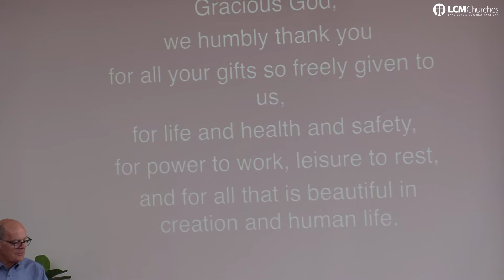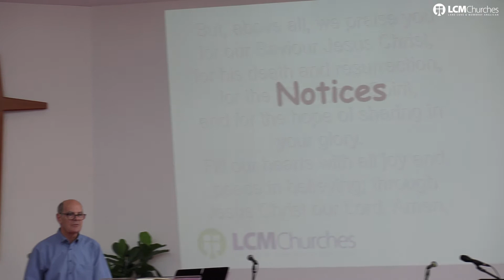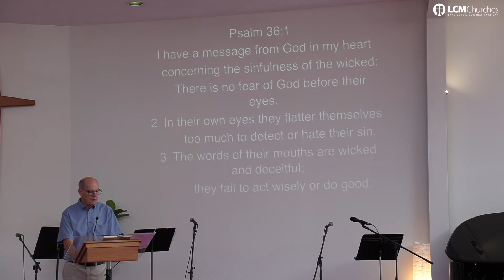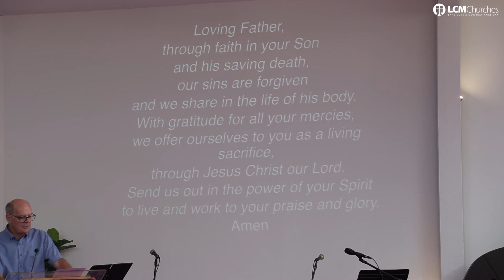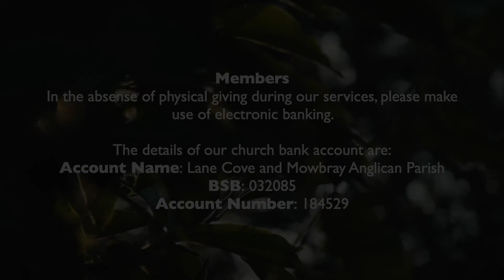Sunday Service Live || Sunday 29th November, 2020 || Ephesians 1:15-23 || LCM Churches